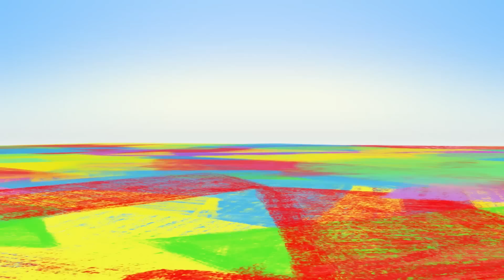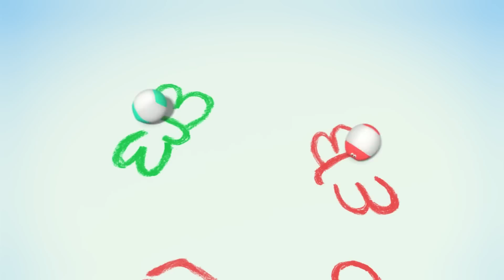Play With Colorful Glue With WonderBalls | Learning Videos For Toddlers by Cartoon Candy